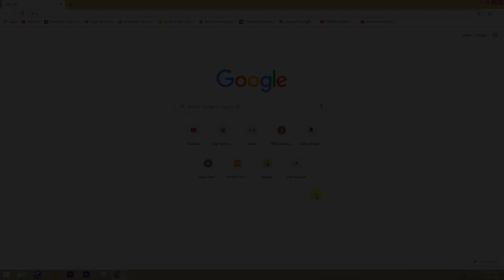Subscribe to NamakkalAG Promo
Join us every sunday. | 1st Service - 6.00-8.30am , | 2nd Service - 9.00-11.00am
Church Location 💒
696-A Salem Road,near anbu nager,
namakkal-637001